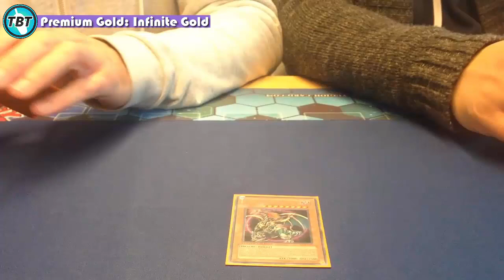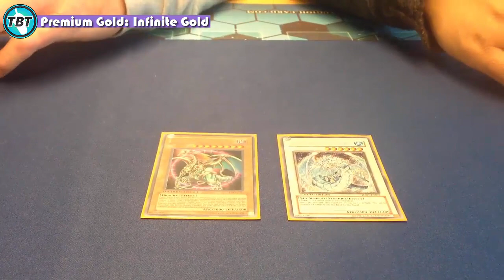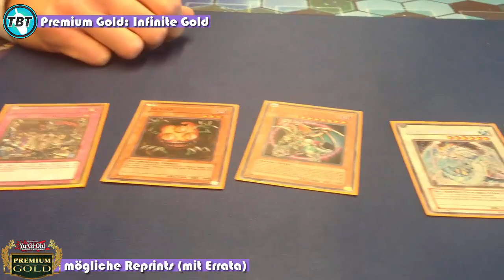TBT: Premium Gold 3: Infinite Gold - Reprints & Errata Discussion Yu-Gi-Oh! (German/Deutsch)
Number 106: Giant Hand und Digvorzhak, King of Heavy Industry erhalten in der kommenden Premium Gold 3: Infinite Gold im März 2016 einen Reprint
heute reden wir über den Reprint dieser 2 Karten und weitere mögliche Reprints in der Gold Edition und mögliche Erratas
►Karten-Salon:
►YGOCardMarket
unsere Facebook Seite:
unsere Blog Artikel auf Gate to the Games:
►DevPro: TeamBubbleT
►Dueling Network: KidRainen
►etcg: OMGTeamBubbleT
►Hearthstone: BadBoyBudha#2639
-thanks